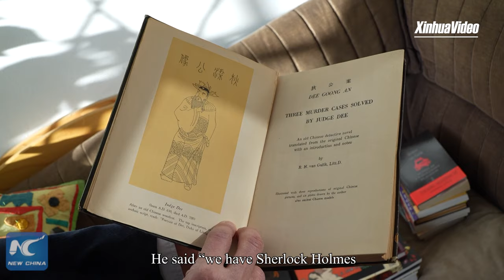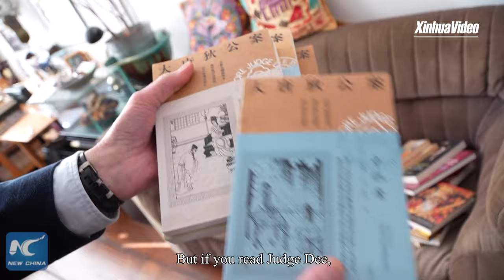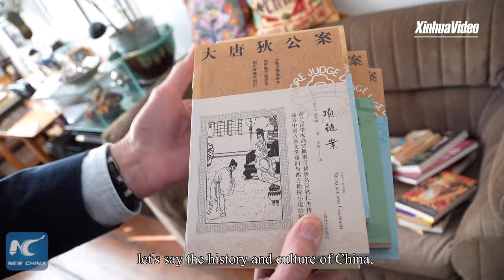Chinese TV drama sparks heated discussions overseas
Recently, the trailer of the Chinese TV drama "Judge Dee's Mystery" has sparked heated discussions after it was released overseas. It's adapted from the novel written by Dutch diplomat and sinologist Robert van Gulik.Judge Dee's Mystery